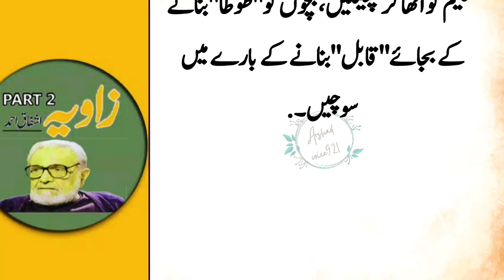Ashfaq Ahmad likty hai ky aik din Itali may Court jana para||Mery kiya eizat howi jan kar heran hong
I had to go and he also introduced himself as a teacher. He writes that all the people in the court, including the judge, stood up from their seats. Believe me, teachers are respected by the nation that respects education and loves its future generations. In Japan, social studies "is not taught because it is something to be taught, and they are teaching their generation very well how to socialize. In Japanese schools, the children and teachers organize themselves, school at eight in the morning. From arrival till 10 am the whole school including children and teachers are engaged in cleaning.

Ashfaq Ahmed once court in Italy